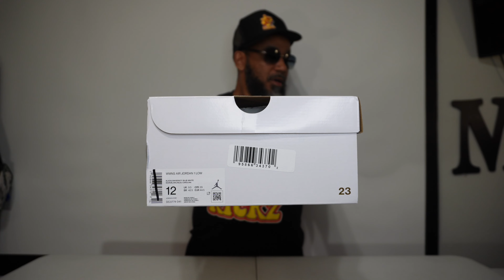THE JORDAN 1 LOW (W) BLACK UNC IS SO FREAKING FIRE GEESH (WHERE TO BUY)!!!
THIS IS A FULL REVIEW OF THE Jordan 1 Low Black University Blue White (W) AND WHERE TO BUY. STYLE# DC0777-041